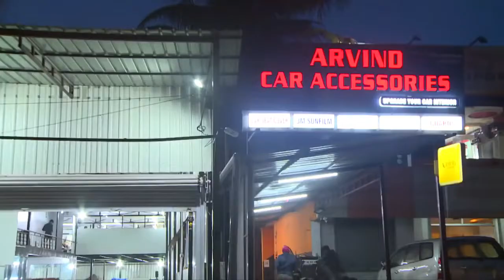Visit Arvind Car Accessories For The Best Brands Of Auto Accessories And More.🚗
We are your ideal source for all car accessories, providing our customers with high quality products and services. Available at competitive prices, we offer our customers a wide selection of accessories that suit the needs of their vehicles.

✔ OUR OFFICE:
𝐍𝐨.𝟏𝟖𝟓, 𝐕𝐞𝐥𝐚𝐜𝐡𝐞𝐫𝐲 𝐌𝐚𝐢𝐧 𝐑𝐨𝐚𝐝, 𝐆𝐨𝐰𝐫𝐢𝐯𝐚𝐤𝐤𝐚𝐦,𝐂𝐡𝐞𝐧𝐧𝐚𝐢 – 𝟔𝟎𝟎𝟎𝟕𝟑.
𝐋𝐚𝐧𝐝𝐦𝐚𝐫𝐤: 𝐎𝐩𝐩 𝐭𝐨 𝐁𝐡𝐚𝐫𝐚𝐭𝐡 𝐏𝐞𝐭𝐫𝐨𝐥𝐞𝐮𝐦, 𝐍𝐞𝐚𝐫 𝐑𝐞𝐥𝐢𝐚𝐧𝐜𝐞 𝐓𝐫𝐞𝐧𝐝𝐬.

If you would like us to work on your Vehicle or know about our services, please visit our website & fill out the Enquiry Form ) & our Team will get in touch with you.